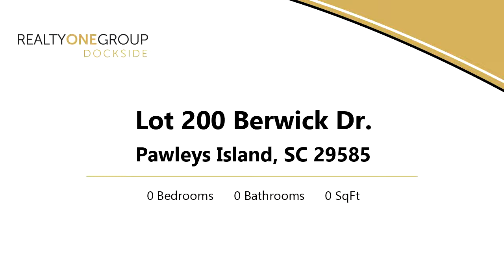Lots And Land for sale - Lot 200 Berwick Dr., Pawleys Island, SC 29585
ABSOLUTELY GORGEOUS BUILD SITE IN HERITAGE PLANTATION! RIGHT ON THE EXPANSIVE LAKE WITH VIEWS OF THE 8TH GREEN IN THE DISTANCE. THIS PRESTIGIOUS GOLF COMMUNITY FEATURES CLUBHOUSE, POOL, FITNESS AREA, PLAYGROUND, TENNIS, MARINA ACCESS ON THE INTRACOASTAL WATERWAY, WET AND DRY DOCK STORAGE AND SO MUCH MORE! LOW HOAS, NO TIMEFRAME TO BUILD, AND PERFECT LOCATION ONLY 20 MINUTES TO GARDEN CITY BEACH, SHORT DRIVE TO GEORGETOWN OR CHARLESTON. CLOSE TO ALL THE ATTRACTIONS OF MYRTLE WITH A RELAXED, LOW-COUNTRY VIBE!

Bedrooms: 0
Bathrooms: 0.00
Square Feet: 0
Price: $148,000